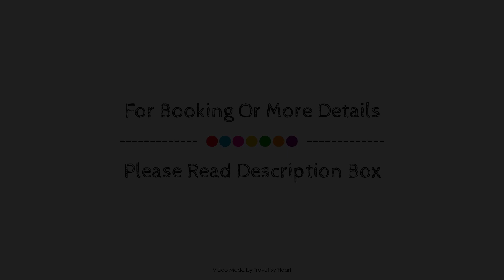Hotel Ingles, Barcelona, Spain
Searching For
1. Hotel Ingles - Barcelona
2. Hotel Ingles - Barcelona Virtual Tour
3. Hotel Ingles - Barcelona Rooms
4. Hotel Ingles - Barcelona Amenities
5. Hotel Ingles - Barcelona Videos
6. Hotel Ingles - Barcelona Offers
7. Hotel Ingles - Barcelona Deals
Audio Credit:
Track Title: Subway Dreams
Artist: Dan Henig